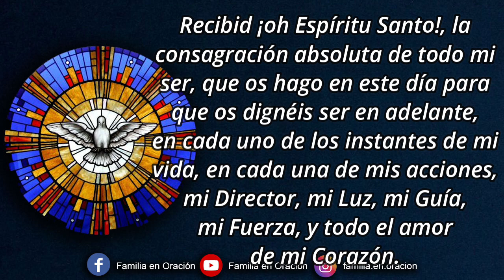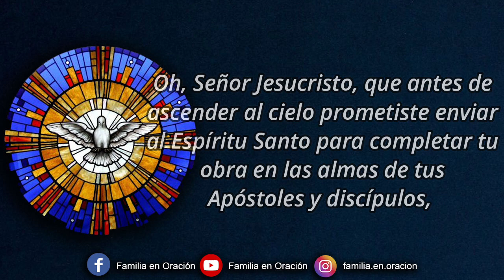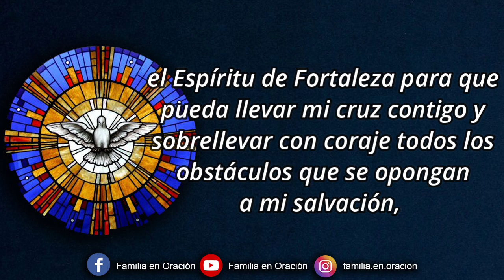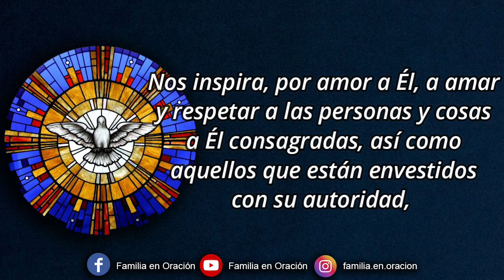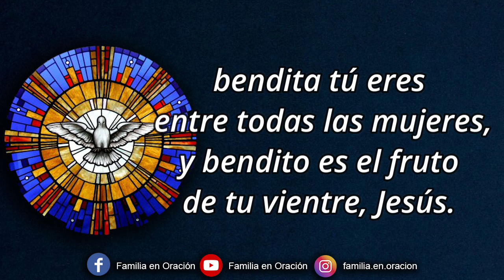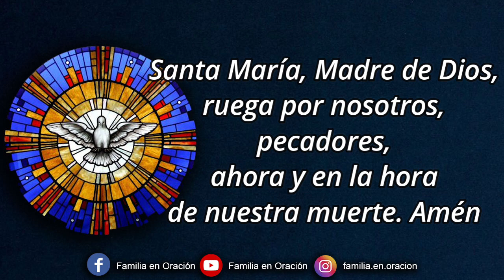Novena de Pentecostés en honor al Espíritu Santo - Día 3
🛐 ACTO DE CONSAGRACIÓN AL ESPÍRITU SANTO DIARIO
Recibid ¡oh Espíritu Santo!, la consagración absoluta de todo mi ser, que os hago en este día para que os dignéis ser en adelante, en cada uno de los instantes de mi vida, en cada una de mis acciones, mi Director, mi Luz, mi Guía, mi Fuerza, y todo el amor de mi Corazón.

Me abandono sin reservas a vuestras divinas operaciones, y quiero ser siempre dócil a vuestras santas inspiraciones.

¡Oh Santo Espíritu! Dignaos formarme con María y en María, según el modelo de vuestro amado Jesús.

Gloria al Padre Creador. Gloria al Hijo Redentor. Gloria al Espíritu Santo Santificador. Amén.

🙏 ORACIÓN POR LOS 7 DONES DEL ESPÍRITU SANTO
Oh, Señor Jesucristo, que antes de ascender al cielo prometiste enviar al Espíritu Santo para completar tu obra en las almas de tus Apóstoles y discípulos, dígnate concederme el mismo Espíritu Santo para que Él perfeccione en mi alma la obra de tu gracia y de tu amor. Concédeme el Espíritu de Sabiduría para que pueda despreciar las cosas perecederas de este mundo y aspirar sólo a las cosas que son eternas, el Espíritu de Entendimiento para iluminar mi mente con la luz de tu divina verdad, el Espíritu de Consejo para que pueda siempre elegir el camino más seguro para agradar a Dios y ganar el Cielo, el Espíritu de Fortaleza para que pueda llevar mi cruz contigo y sobrellevar con coraje todos los obstáculos que se opongan a mi salvación, el Espíritu de Conocimiento para que pueda conocer a Dios y conocerme a mí mismo y crecer en la perfección de la ciencia de los santos, el Espíritu de Piedad para que pueda encontrar el servicio a Dios dulce y amable, y el Espíritu de Temor de Dios para que pueda ser lleno de reverencia amorosa hacia Dios y que tema en cualquier modo disgustarlo. Márcame, amado Señor, con la señal de tus verdaderos discípulos y anímame en todas las cosas con tu Espíritu. Amén.

3️⃣ DÍA TERCERO
Tú, de todos los consoladores el mejor, visitando el corazón turbado, da la gracia de la placentera paz.

El don de Piedad
El don de Piedad suscita en nuestros corazones una filial afección por Dios como nuestro amorosísimo Padre. Nos inspira, por amor a Él, a amar y respetar a las personas y cosas a Él consagradas, así como aquellos que están envestidos con su autoridad, su Santísima Madre y los Santos, la Iglesia y su cabeza visible, nuestros padres y superiores, nuestro país y sus gobernantes. Quien está lleno del don de Piedad no encuentra la práctica de la religión como deber pesado sino como deleitante servicio. Donde hay amor no hay trabajo.

🙏 ORACIÓN
Ven, Oh Bendito Espíritu de Piedad, toma posesión de mi corazón. Enciende dentro mío tal amor por Dios que encuentre satisfacción sólo en su servicio, y por amor a Él me someta amorosamente a toda legítima autoridad. Amén.

🛐 Se reza un Padrenuestro, Avemaría y 7 Gloria.